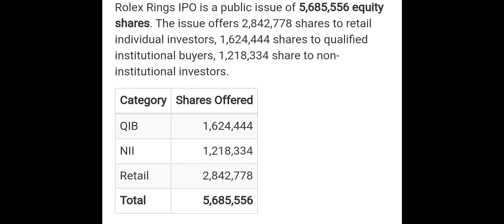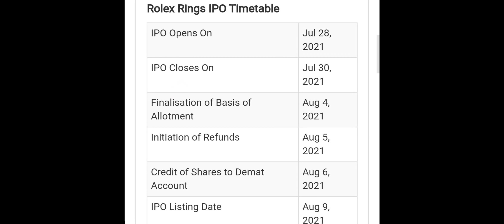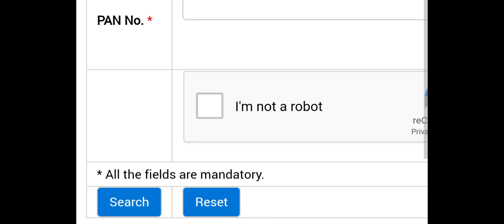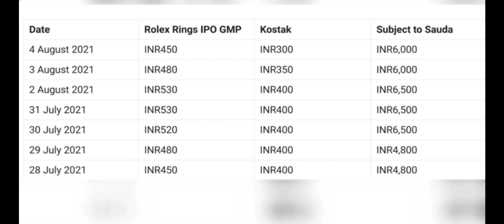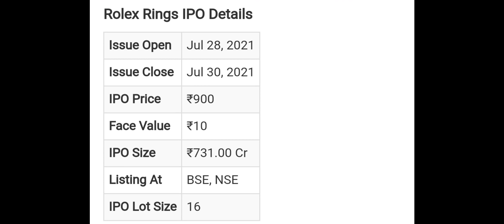ROLEX RINGS IPO GMP • ROLEX RINGS IPO ALLOTMENT STATUS • HOW TO CHECK ALLOTMENT STATUS •UPCOMING IPO